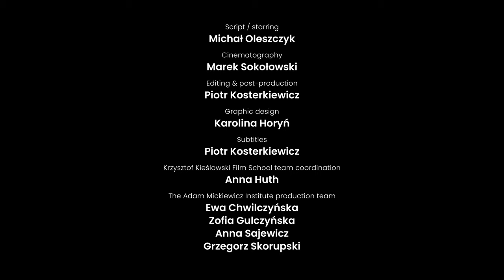Concert of Requests / Koncert życzeń (1967) / Krzysztof Kieślowski / intro: Michał Oleszczyk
The Adam Mickiewicz Institute presents: A short introduction to Krzysztof Kieślowski's  "Concert of Requests" (1967) by film critic Michał Oleszczyk.